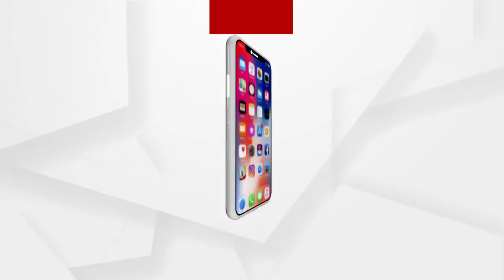Big_Breaking: ଜାଆଁଳା ଫାଣ୍ଡି ପରିସରରେ ଥିବା କାରରୁ ମିଳିଲା କଙ୍କାଳ